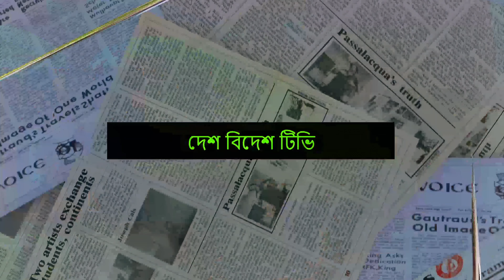কীভাবে ক্ষমা পেলেন ৫৭ জন বাংলাদেশী? সংযুক্ত আরব আমিরাত থেকে। Desh Bidesh TV। মোহাম্মদ হোসেন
সংযুক্ত আরব আমিরাতের প্রেসিডেন্ট, ক্ষমা করলেন ৫৭ জন বাংলাদেশীকে।